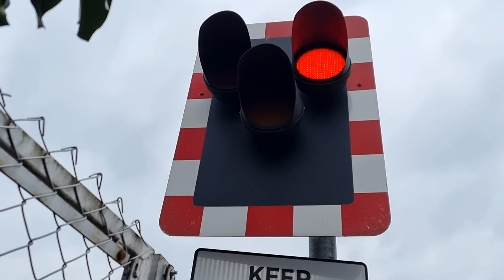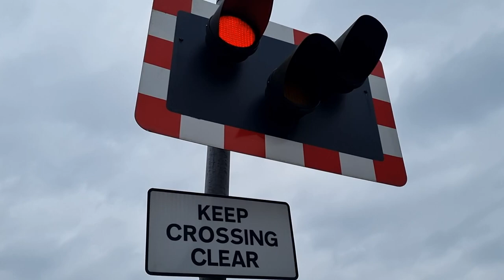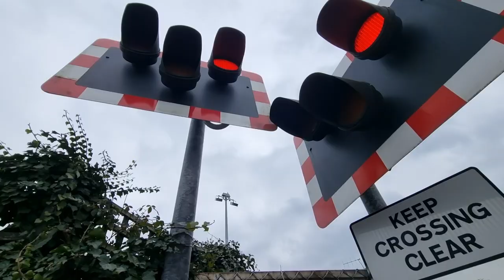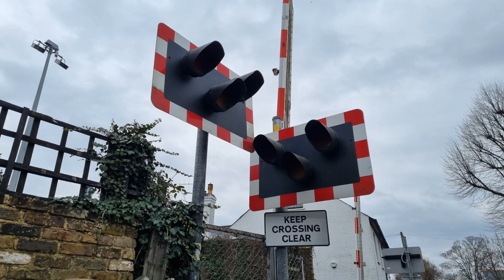Datchet (Mays) Level Crossing, Berkshire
Videos filmed at: 13:01 | 13:12

Route: Staines to Windsor Line
- Datchet is the closest station

Crossing type: Manually Controlled Barriers crossing with CCTV (MCB-CCTV)

Location: Queen's Road / Mays Xing, Datchet
Trains featured:
Lowering 1 (0:00):
2 Class 458s (South Western Railway) - 1:16
Windsor & Eton Riverside ➡ London Waterloo
Lowering 2 (1:55):
2 Class 458s (South Western Railway) - 2:55
London Waterloo ➡ Windsor & Eton Riverside

Two pairs of Class 458 'Junipers' are seen passing this level crossing in Datchet working services from and to Windsor & Eton Riverside for South Western Railway. This is one of two level crossings in Datchet, just outside of Windsor, located only around 300ft apart, and this one is located away from the station next to a fairly busy road junction. The set-up is quite cramped in one corner with a thin/vertically-oriented set of lights (wigwags) as well as a shorter-than-usual barrier.